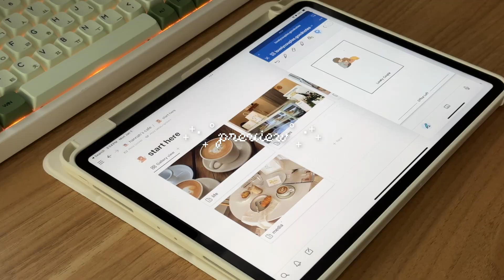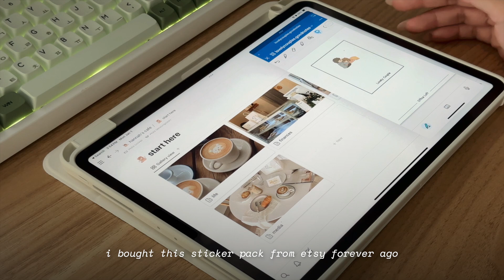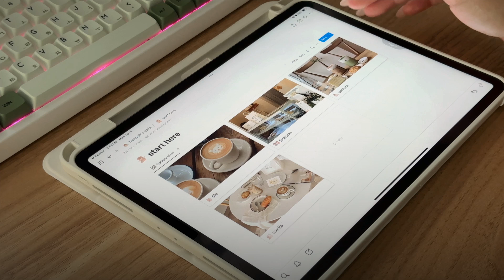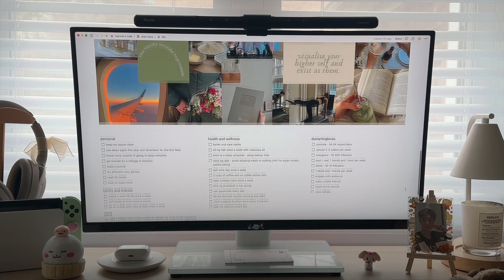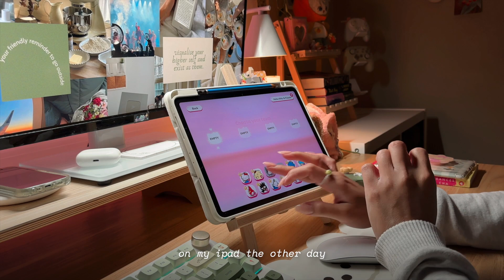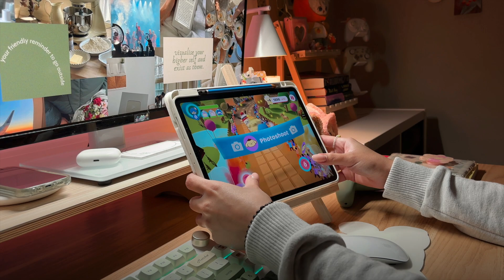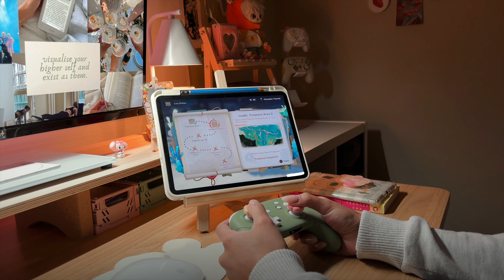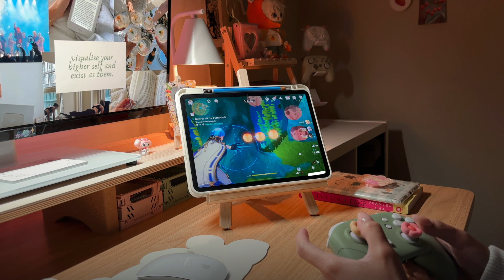2024 reset vlog ✨ cozy gaming, vision board & updating my notion setup 👩🏻‍💻🐶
ฅ՞•ﻌ•՞ฅ open me

hi friends! in today's video, i'm going to create my vision board for 2024 and update my notion setup ✨ i didn't know there are games within the netflix app! that's where i found hello kitty happiness parade and i've been playing it non-stop for a week 🤍

thank you again for being here! i hope we all have a great 2024 ahead!

𖤣.𖥧.𖡼.⚘

desk setup:
desk - (this was handed down to me but i linked the exact same brand and model)
monitor riser
monitor lamp
monitor stand
controller display stand

filmed using sony zv-1f
iphone 14 pro max
edited using fcpx